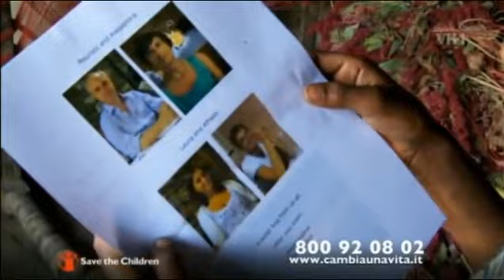Pubblicità - Save The Children (2017)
Captured from VH1 Italy.